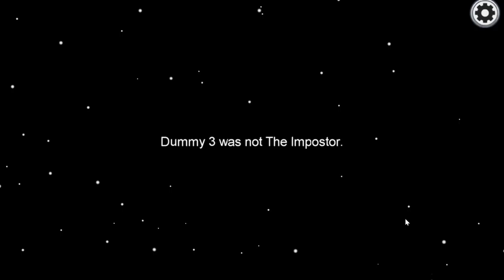Among Us tips and tricks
about 50 tips and tricks are in this video and a big thanks to MaybeSamo for editing the intro in